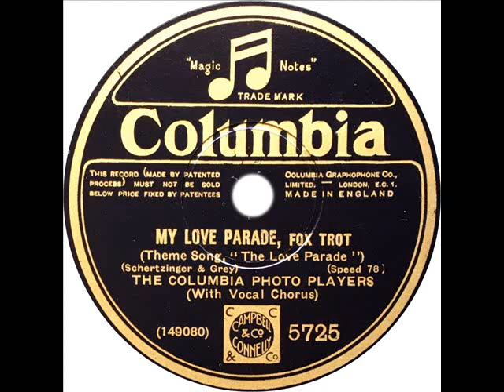Columbia Photo Players (Ben Selvin) - My Love Parade (Smith Ballew)